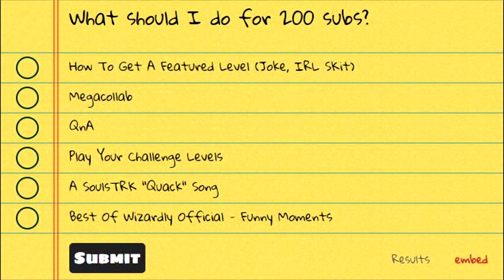200 SUBS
Friends
◆ DomRiX
◆ Sportz
◆ Darkie
◆ HighFive
◆ Leigh Gilbert
◆  MB The Great
◆  JCAW
◆ NJ Gaming
◆ JumpBallistic
◆  Chaos